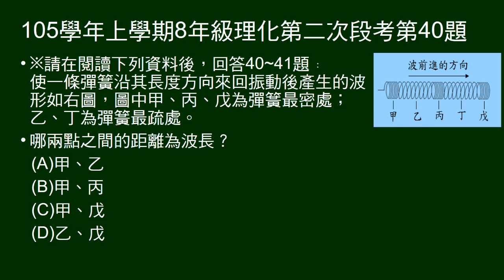105學年上8年級理化二段第40題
40～41題組。給疏密波圖示及說明，問哪兩點問距離為波長。